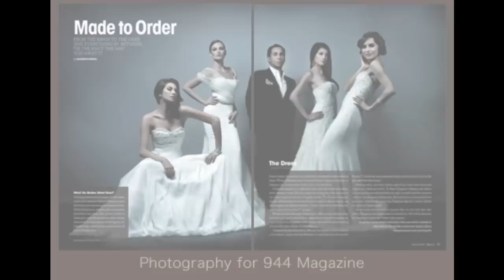Christian Scott - Renowned Australian photographer, makeup artist.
Christian Scott is a renowned Australian photographer and makeup artist. He is based in Sydney Australia but works all over the world for high profile clients, various fashion magazines and makeup companies.

To buy Christians calendar click the link below -